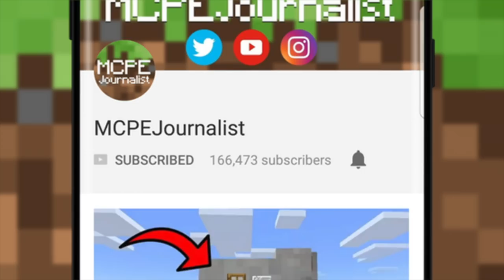MCPE: How To Make a Black Cobra Farm